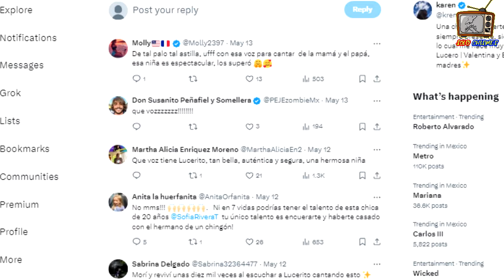Lucerito Mijares Destrona a Ángela Aguilar con La Cigarra